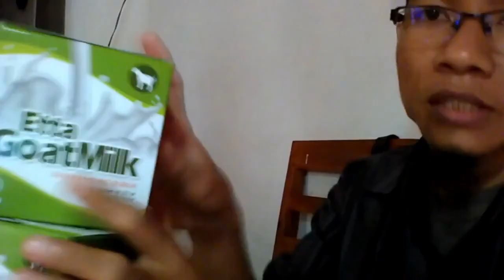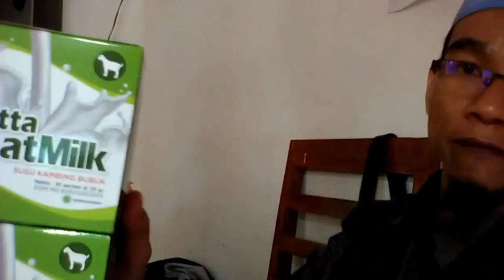Pabrik susu kambing etawa untuk bayi 6 bulan WA 081282707458